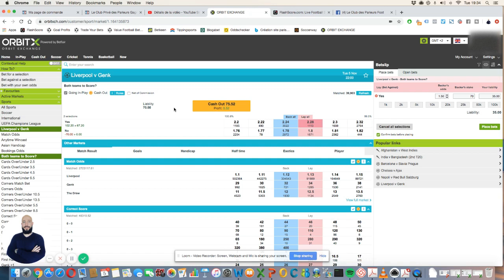ORBIT EXCHANGE (OrbitX) - Mon Avis sur le CASH OUT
BONUS GRATUITS

12 SEMAINES de coaching privé pour passer d'Amateur à Pro. Apprends à Gagner du CASH avec tes Propres Paris.